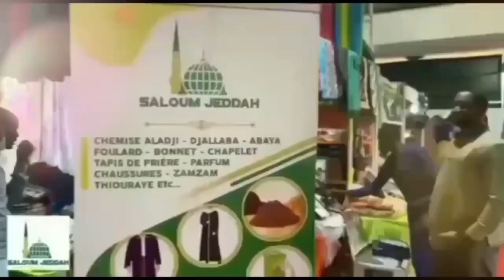Jotayu Fiqh: Précisions sur les allégations de Cheikh Mbacke Sakho & les Qouranioune